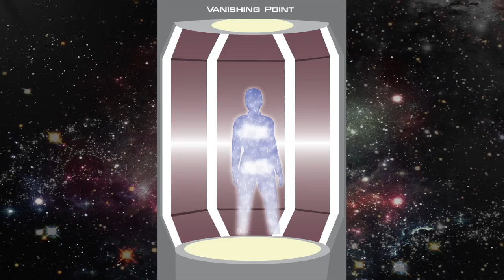Trek ReExamined | ENT S2 Posters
As part of live-tweeting a re-watch through the entire Enterprise franchise, I have been creating a poster for each episode. Here are the episode posters from season 2 of Enterprise.